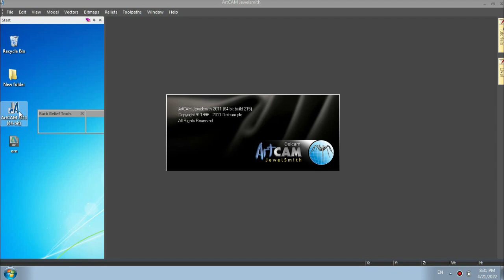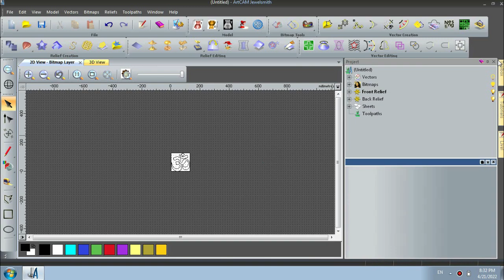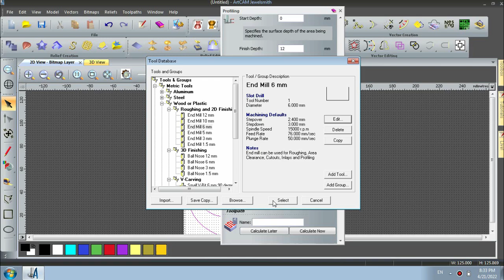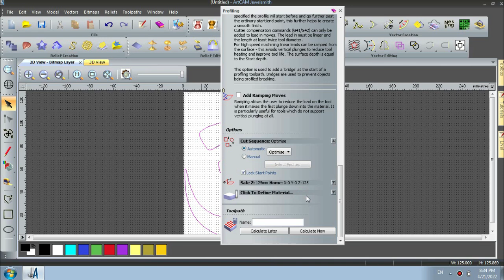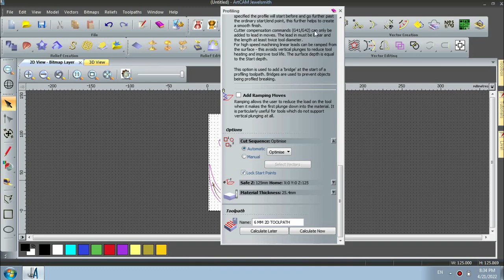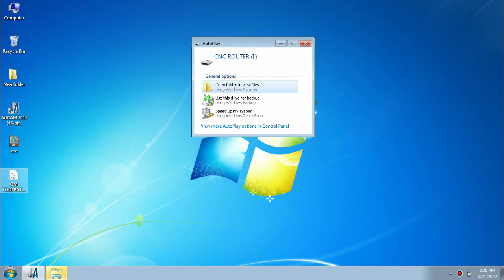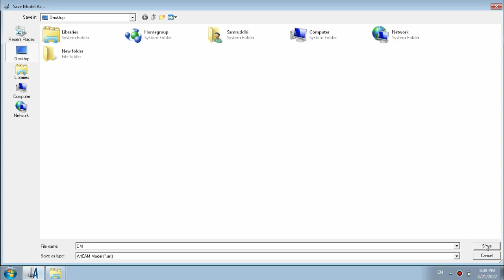CNC Router Training Part 1 / CNC ROUTER, ArtCAM, AutoCAD, Designing Training / Star Infotech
न्यू बैच 20 NOVEMBER 2024 से स्टार्ट हो रही है |

1, रहने के लिए रूम (24 hrs लाइट-पानी, पिनेके लिए एक्वा का पानी )
2, रूम का सामान (बल्ब ,पंखा ,मौर्टीन ,बादली ,मग आदि .सब हमारा )
3, 2 टाइम चाय, 2 टाइम नाश्ता
4, 2 टाइम खाना
5, टूथपेस्ट ,टूथब्रश ,2 साबुन ,हेअर ऑइल ,ब्लैंकेट ,बेडशीट
6, 2 टी शर्ट फ्री
7, ट्रेनिंग मटेरियल
8, स्टडी मटेरियल ,किताब ,3 नोट बुक ,3 पेन ,स्केल
9, डेली 8 hrs मशीन पर प्रैक्टिकल
10, डेली 2 hrs बोर्ड पर थ्योरी
11, प्रोग्राम रन करने के लिए रॉ मटेरियल
12, 6 मंथ का कोर्स सर्टिफिकेट
13, 6 मंथ का experiance लेटर फ्री
14, exam में नंबर लानेवाले को prize money दिया जाता है
15, कोर्स के दरम्यान स्टूडेंट का birth day हो तो इंस्टिट्यूट की और से फ्री सेलिब्रेशन
16, मेडिकल फैसिलिटी फ्री
17, प्लेसमेंट ( कंपनी रोल या कॉन्ट्रैक्ट बेसिस ) फ्री
18,  star infotech cnc का android app (लॉगिन फ्री)